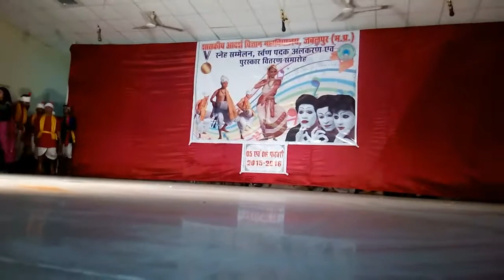Science college gedring my participat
Vikram hostel